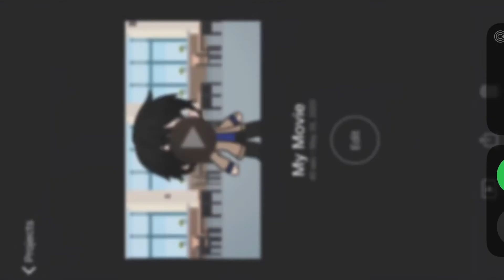Clarity song (stranger things version)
Hi guys! I hope you enjoy this song , I tried my best on it.